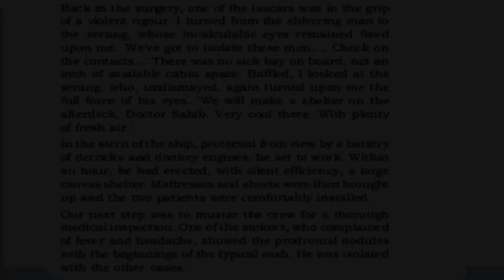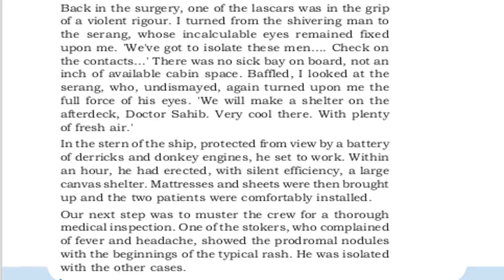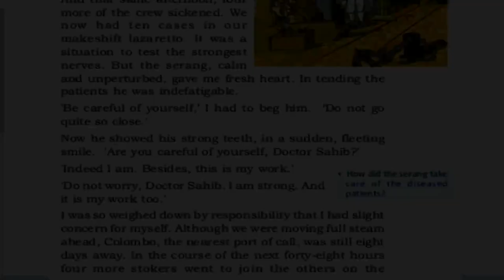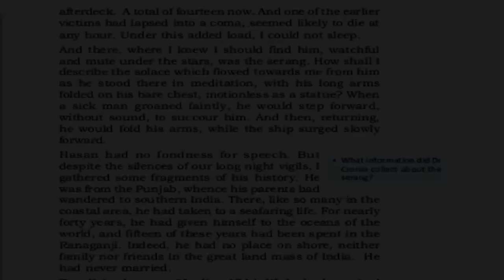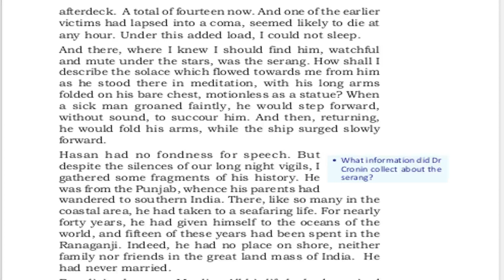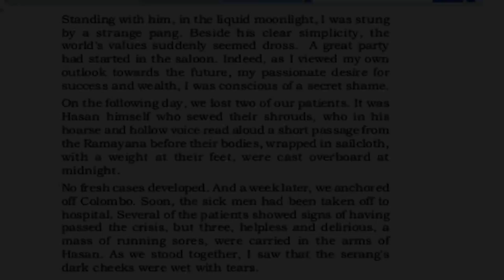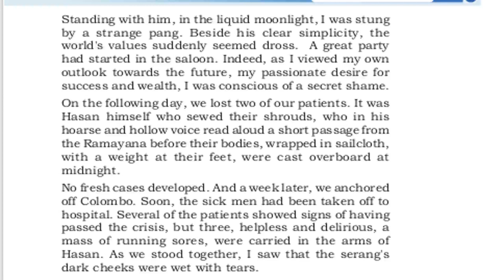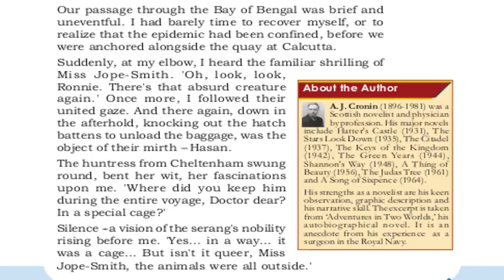THE SERANG OF RANAGANJI | ANALYSIS | PART 2 | AJ CRONIN | മലയാളം വിശദീകരണം | PLUS ONE ENGLISH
Telegram ഗ്രൂപ്പ് വഴി ക്ലാസുകളുടെ ലിങ്ക് ലഭിക്കാൻ താൽപര്യമുള്ളവർ താഴെ ലിങ്കിൽ ക്ലിക്ക് ചെയ്ത് ഗ്രൂപ്പിൽ join ചെയ്യുക